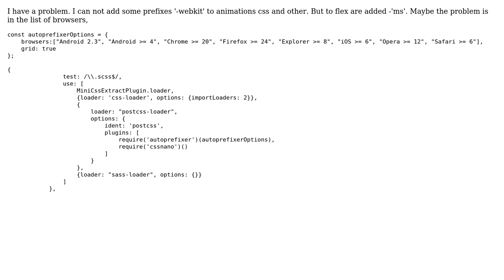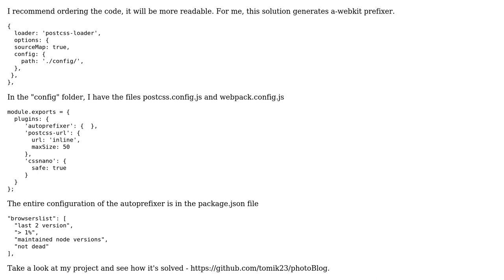Have problem with webpack autoprefixer , didn`t add -webkit- to animation css?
With thanks & praise to God, and with thanks to the many people who have made this project possible! | Content (except music & images) licensed under CC BY-SA | Music | Images & others | With thanks to user Vitalii Melnyk user Grzegorz T. and the Stack Exchange Network Trademarks are property of their respective owners. You are responsible for your own actions.